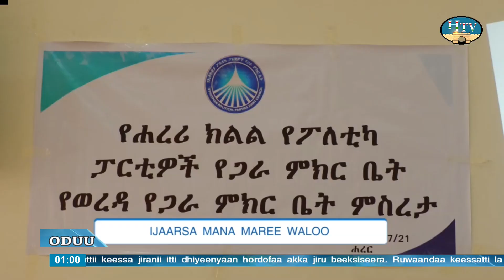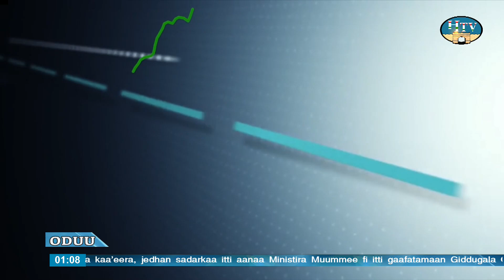Oduu Afaan Oromoo TV Hararii Guyyaa... 21/01/2017